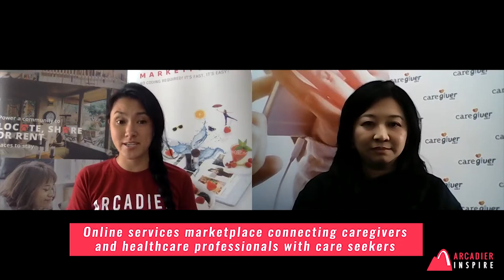The Power of Using a Marketplace in Healthcare by Yeo Wan Ling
While having an online marketplace for clothes, books, rental spaces and even taxi services has become the norm, what about something more intimate and personal? Today on inspire we talk to the founder of a caregiving marketplace, Yeo Wan Ling. Caregiver Asia Pte Ltd is an Asian healthcare company using a marketplace model that is changing the way we think about finding caregivers. With over 2000 active healthcare professionals listed, it is revolutionizing how care is delivered. Caregiver Asia provides care, on demand, 24/7.

An international business builder with a background in the Healthcare, FMCG, Technology, Engineering and Oil & Gas industries, Wan Ling goes into the importance of on-demand healthcare, the power and utility of marketplaces in the industry, and how technology is shaping how care can be delivered. She goes into where the healthcare industry is moving towards and how she can see marketplaces fitting into the framework.

Tune in to inspire.arcadier.com to access more summit talks by industry experts and join the world's first virtual marketplace competition!